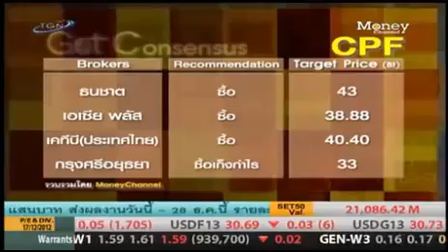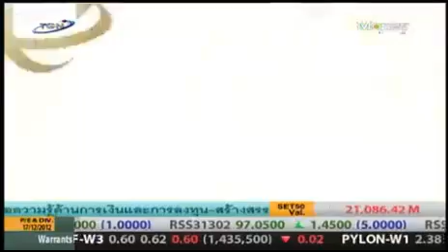รายการ Getset 18 Dec 2012 By classicgoldfutures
ในรายการ Get SET ทางช่อง Money Channel ดำเนินรายการโดย สุภัทกิตต์ เจตทวีกิจ
วันอังคารที่ 18 ธันวาคม 2012